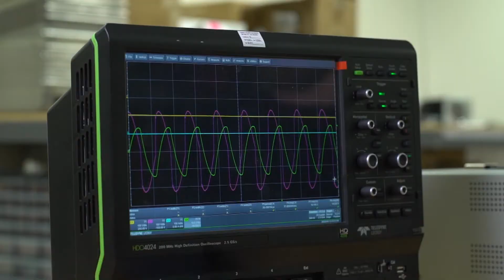Vollrath and Inside the Blueprint Trailer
Vollrath and our induction products will be a featured segment on Inside the Blueprint airing on Fox Business on Sunday, March 25th at 4:30 pm EST/PST.